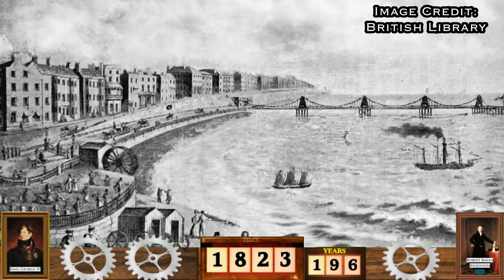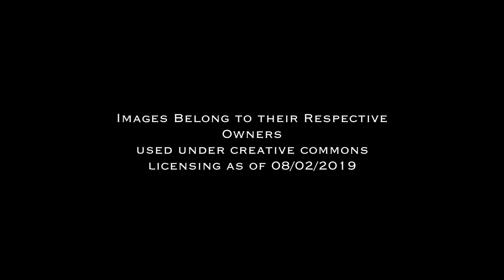Brighton: A City Through Time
A look at Brighton locations over time!